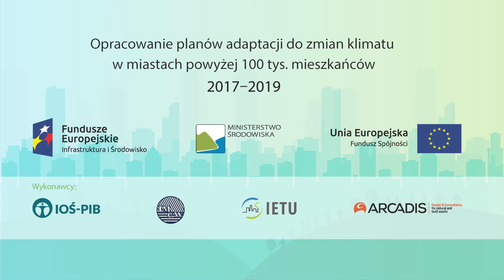Zmiany klimatu w naszych miastach – retencja wód w mieście.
Katarzyna Kobiela, specjalista z firmy ARCADIS sp. z o.o. przedstawia metody zapobiegania negatywnym skutkom opadów w miastach. Radzi też, w jaki sposób efektywnie wykorzystać deszczówkę w naszych ogrodach.

Materiał opracowany w ramach projektu „Wczujmy się w klimat!”. Więcej na Facebooku i Twitterze